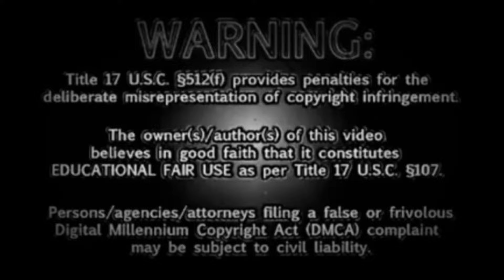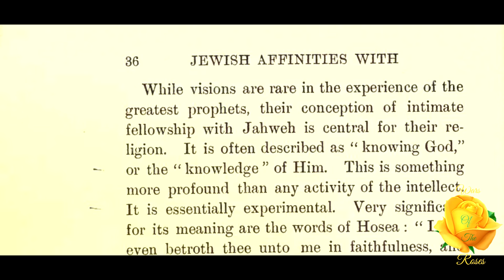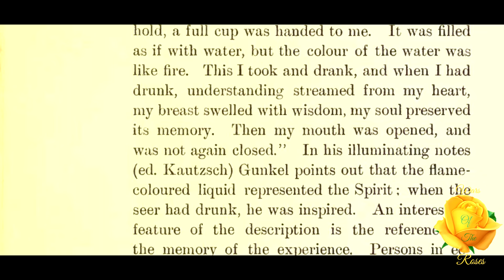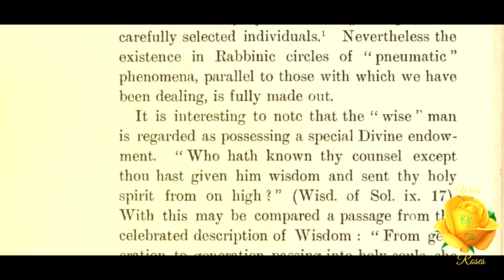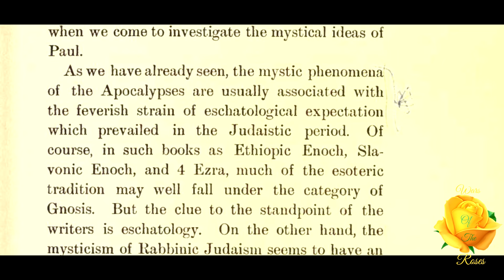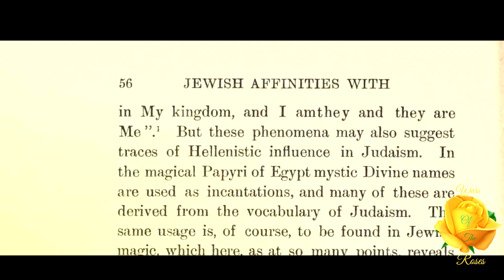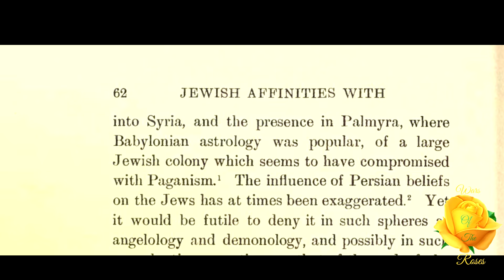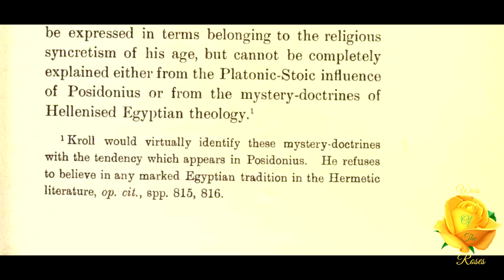Jewish Affinities With The Mystery-Religions: Saint Paul and the Mystery Religions 3/9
“The visions and revelations of the Jewish Apocalypses, which are all to a greater or less degree related to eschatological happenings, are in many instances connected with the ascent of the soul to heaven. Some scholars believe that this conception must have entered Judaism from outside, and are inclined to find its origin in Hellenic-Egyptian culture.” This part 3 of 9, Jewish Affinities With The Mystery-Religions, from Saint Paul and the Mystery Religions by Harry Angus Alexander Kennedy.

Saint Paul and the Mystery Religions by Harry Angus Alexander Kennedy